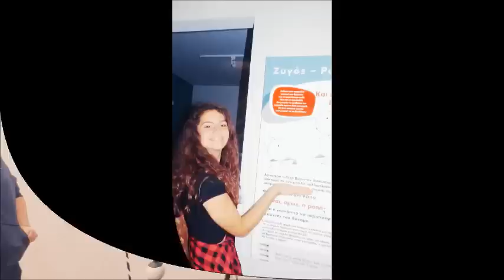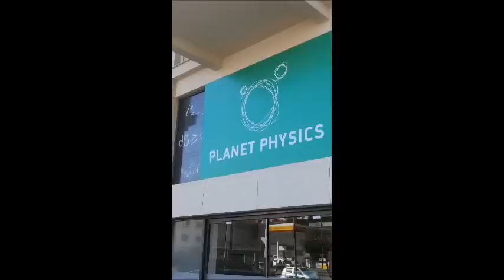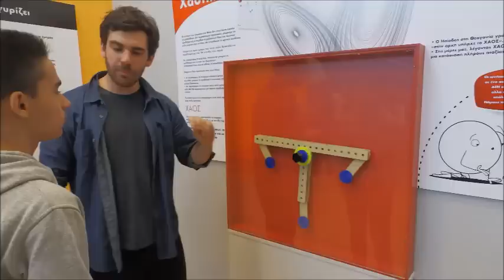1o ΓΕΛ ΕΛΕΥΣΙΝΑΣ ΣΤΟ Planet Physics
Eπίσκεψη του 1ου ΓΕΛ ΕΛΕΥΣΙΝΑΣ στο Planet physics στα Βριλλήσια